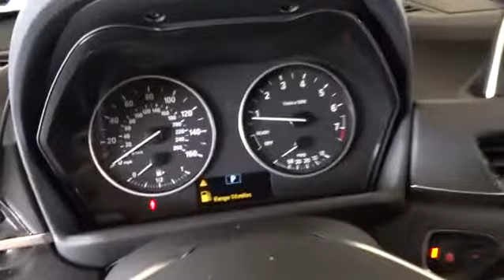2016 BMW X1 San Francisco, San Jose, Oakland, Marin, bay area, CA 161006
2016 BMW X1

COLD WEATHER PACKAGE  -inc: Heated Front Seats,DRIVER ASSISTANCE PACKAGE  -inc: Rear View Camera  Park Distance Control  Parking Assistant,LUXURY PACKAGE  -inc: Fine-Wood Oak Grain Trim w/Pearl Chrome Accent,NAVIGATION BUSINESS  -inc: Remote Services  Advanced Real-Time Traffic Information  BMW Online & BMW Apps,PREMIUM PACKAGE  -inc: Universal Garage-Door Opener  Auto-Dimming Interior & Exterior Mirrors  Auto-Dimming Rearview Mirror  LED Headlights w/Cornering Lights  Power-Folding Mirrors  Panoramic Moonroof  Satellite Radio w/1 Year Subscription  Ambiance Lighting  Comfort Access Keyless Entry  Lumbar Support,RUNFLAT TIRES,TIRES: ALL-SEASON,WHEELS: 18  X 7.5  LIGHT ALLOY Y-SPOKE (STYLE 566),Body-Colored Power Heated Side Mirrors w/Manual Folding and Turn Signal Indicator,Speed Sensitive Rain Detecting Variable Intermittent Wipers w/Heated Jets,Power Front Seats w/Driver Seat Memory,DVD Area Coding (North America),Leatherette Door Trim Insert,Sport Leather/Metal-Look Steering Wheel,Memory Settings -inc: Door Mirrors,Leather/Metal-Look Gear Shift Knob,Bluetooth Wireless Phone Connectivity,Radio: AM/FM w/Single CD Player,Radio w/Seek-Scan  MP3 Player  Clock  Speed Compensated Volume Control  Aux Audio Input Jack  Steering Wheel Controls  Radio Data System and External Memory Control,Full-Time All-Wheel Drive,4-Wheel Disc Brakes w/4-Wheel ABS  Front And Rear Vented Discs  Brake Assist  Hill Descent Control  Hill Hold Control and Electric Parking Brake,Tire Specific Low Tire Pressure Warning